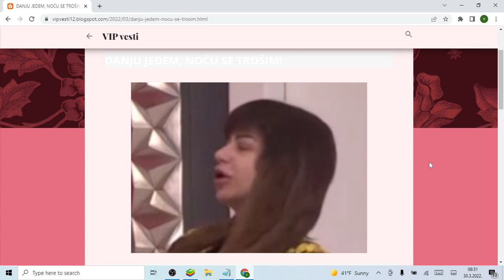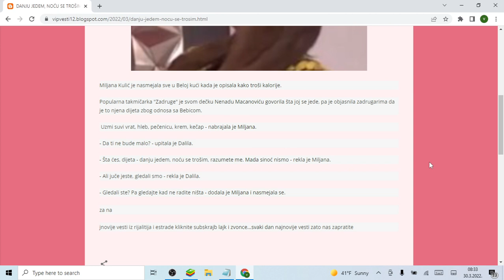DANJU JEDEM, NOĆU SE TROŠIM!